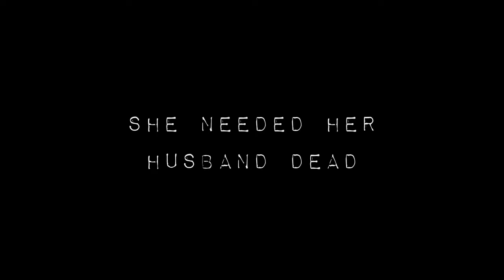Walk Away " Trailer"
This is a trailer from a short film made in early 2010 named WALK AWAY.
Directed/Written - Joshua Corbaley
Director of Photography - William Becker
CAST
Roman - Eric Till
Joan - Joan Brown
Husband - Dominic Rubino
Nikki - Stefanie Kleine